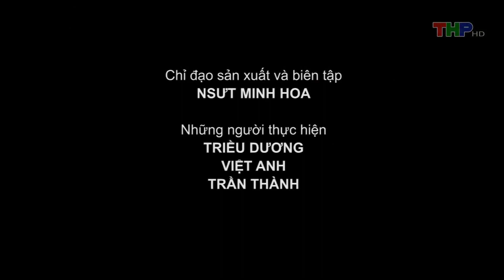Hải Phòng đồng vọng (22/03/2018) Chùa Vẻn